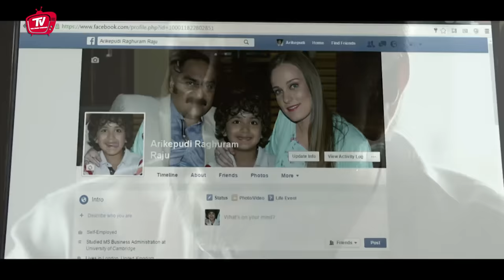Posani Krishnamurali And Srinivasa Reddy Latest Comedy Scenes | Telugu Videos